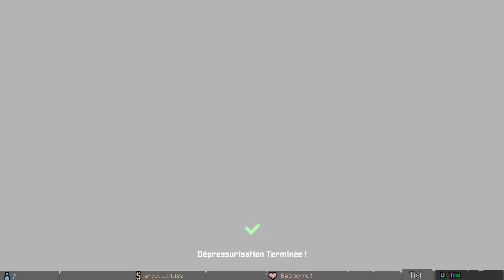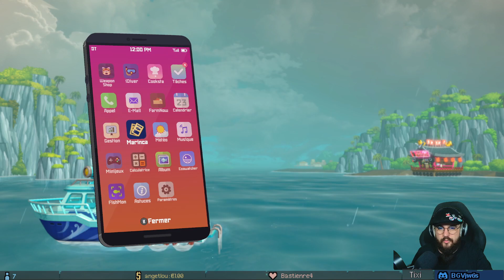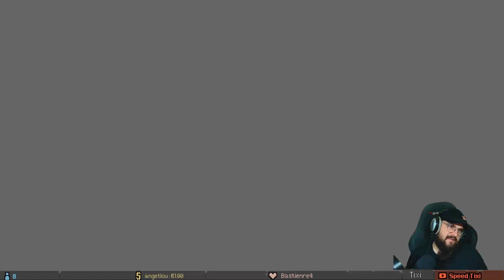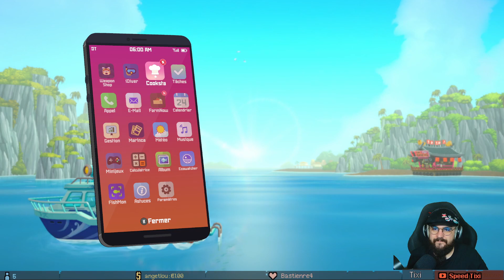Livreur des fonds - Dave the Diver #15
Let's Play du jeu d'aventure gestion indé par MINTROCKET.
Enregistré lors des lives du 10/08/2023.